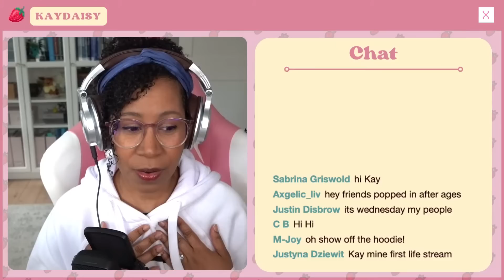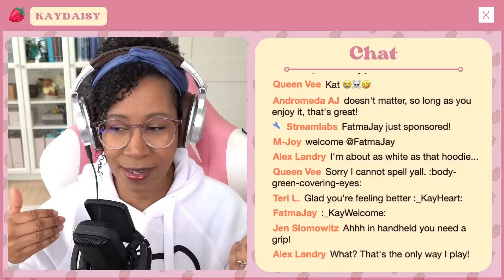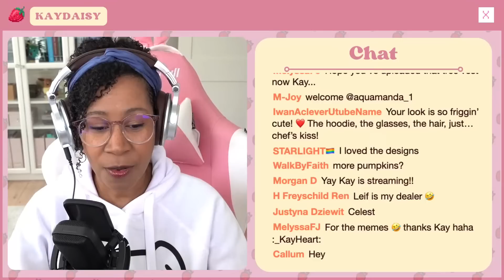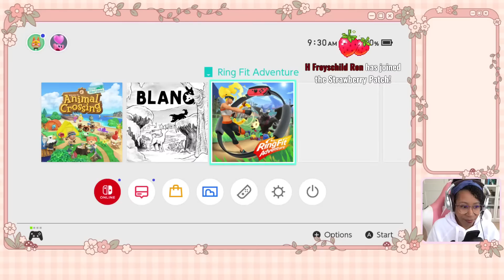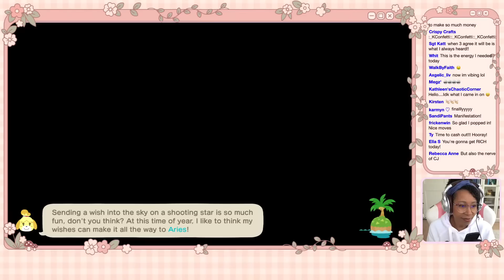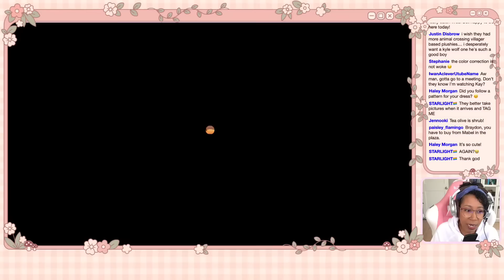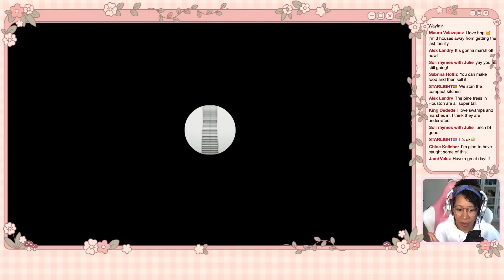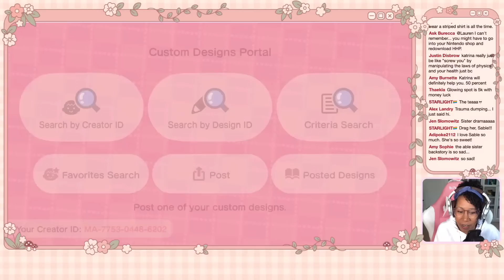🔴 Let's Clean Up Fir Marsh! | Hard Mode Dailies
Hard Mode Island but live! This island is a mess.

Send Me a Card!:
Kay Patterson

Chat rules:
✅ Do Not Make Demands for Island Visits or Shoutouts
✅ Try To Keep long messages in ALL CAPS to a minimum (occasionally for effect is okay 😁)
✅ No Spamming (typing the same message over and over)
✅ No DODO codes in Chat
✅ Do not say your age if you are under 18
✅ Respect The Mods With The Wrenches 🔧
✅ Be Kind & Have Fun

Chat Commands:
!lurk
!unlurk
!uptime